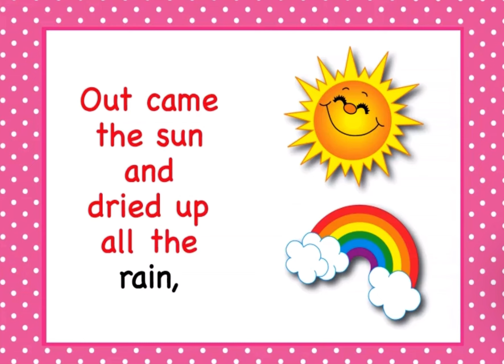The Etsy Bitsy Spider